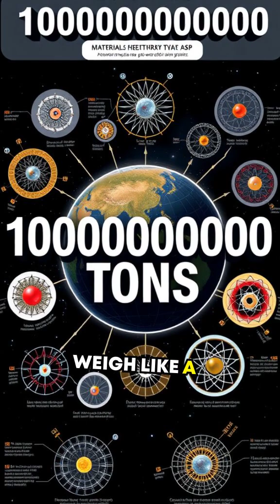Neutron Stars: Cosmic Lighthouses - The Hyperdense Phenomenon 🔍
Got another crazy question for me? Drop it below starting with "QUESTION"—that's Q-U-E-S-T-I-O-N in brackets—and let’s dive in! Uncover the mysteries of neutron stars, city-sized cosmic wonders weighing a billion tons per teaspoon!